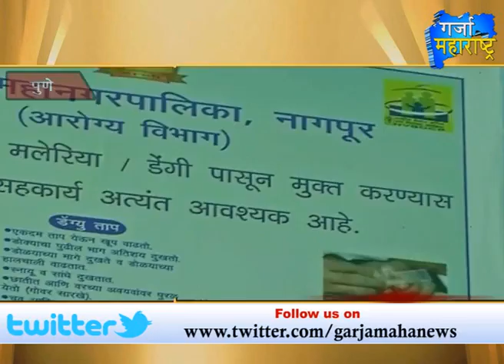20 2 2015 6th Bulletin Garja Maharashtra News